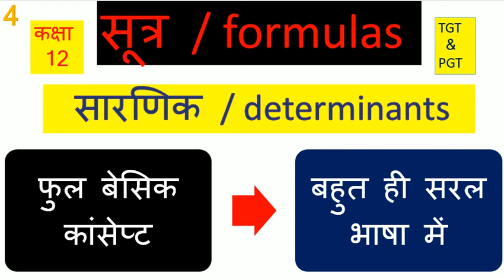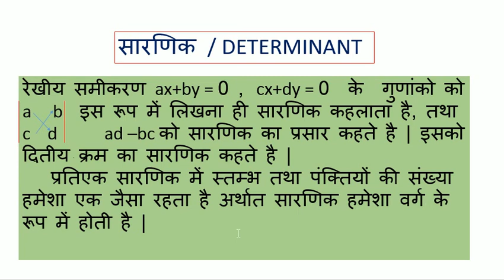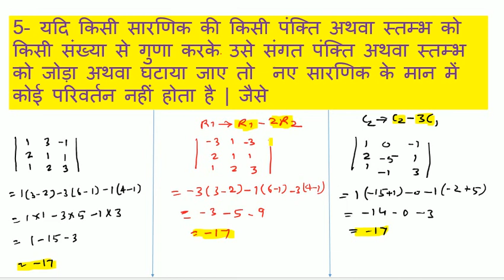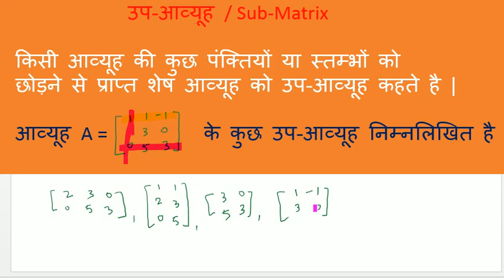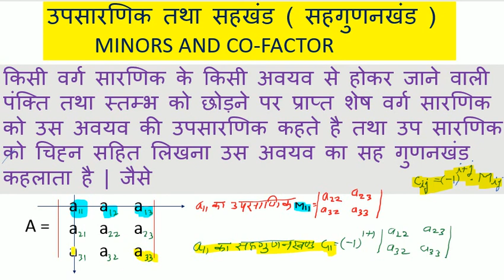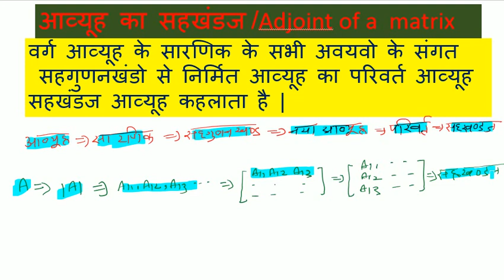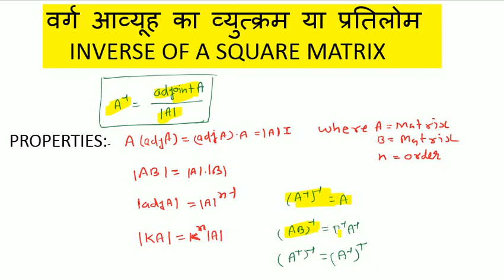Determinant || सारणिक कक्षा 12 सूत्र एवं बेसिक कांसेप्ट || chapter 4 class 12 formulas in Hindi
Up board class 12 formula chapter 4, determinant formula class 12, ful basic concept determinant class 12, important for tgt and pgt determinant formula and definition, sarnik  all formula and definition, sarnik sutr avam paribhasha kaksha 12, important formulas for tgt and pgt, chapter 4 class 12 all formulas and full basic concept,